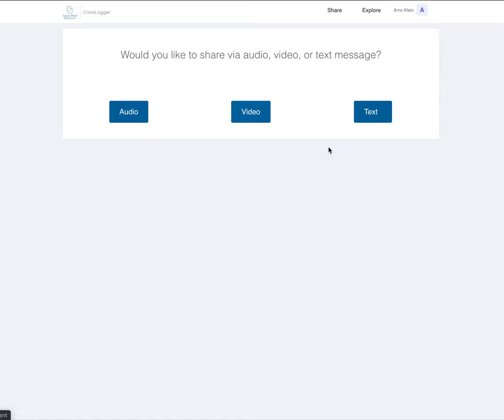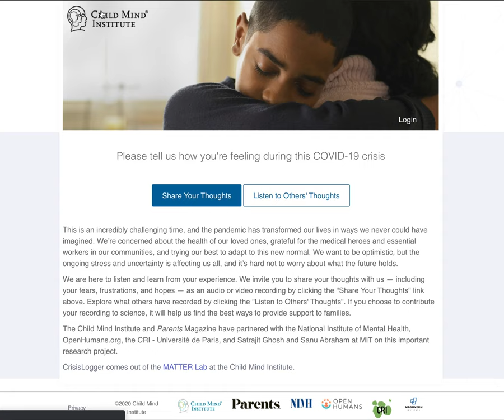CrisisLogger demo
Screencast demo of submitting a recording and viewing public submissions on the CrisisLogger.org website.